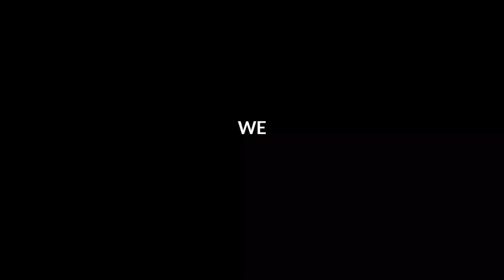THE SUPER AGENT LEGENDARY SIGNINGS! | DLS 24 R2G [EP. 4]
The Super Agent Legendary Signings | DLS 24 Road To Glory [Ep. 4]

ENJOY THE BEST DLS SERIES EVER! ♥️

For more videos about DLS

My Tools:

Screen Recorder: Xiaomi Inbuilt Screen Recorder
Video Editing App: Kinemaster [Premium]
Thumbnail Editing App: Pixellab

If you're reading this you're a real DroidVillaz fan!
Comment "I love droidvillaz dls videos" so I can notice you!